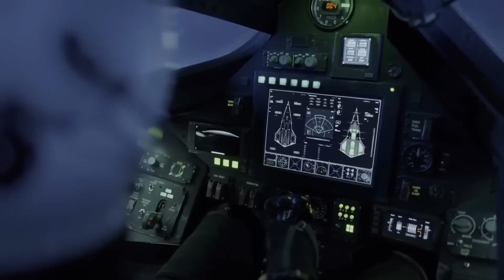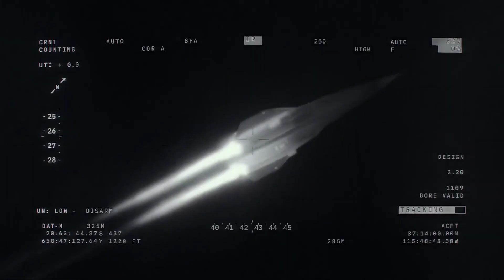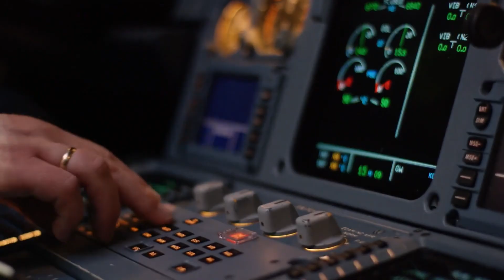SR-72 Dark Star: America’s Next Super Jet!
The SR-72 Darkstar blurs the line. Born from Lockheed Martin’s legendary Skunk Works and teased in Top Gun: Maverick, this next-gen hypersonic aircraft is designed to fly at Mach 6—twice the speed of its iconic predecessor, the SR-71 Blackbird. In this video, we dive into the cutting-edge technology, stealth capabilities, and strategic role of the SR-72 in modern warfare. From dual-mode propulsion to its rumored unmanned design, discover why the Darkstar could be the most advanced aircraft ever conceived.
Explore the SR-72 Darkstar, a response to America's strategic needs from Lockheed Martin's Skunk Works. This aircraft uses cutting-edge technology to fly at hypersonic speeds. Is the SR-72 the future of the us military?